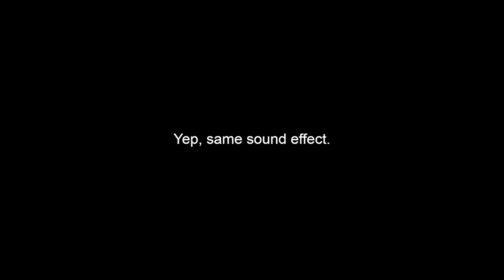I watched Max Steel Season 5...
Everyone keeps asking me to do Green Tubro Modes. This is why I haven't.